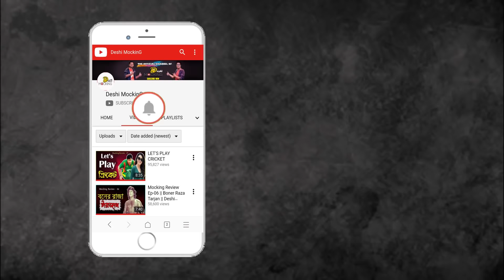বাপের SAVAGE পোলা | Deshi MockinG | Bangla Funny Video 2018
Welcome Bangladeshi People to a brand new episode of Deshi Mocking. Today we are gonna present a video about a funny conversation between a bengali father and his son. This is all about how a son try to mock with his father. To convince his father, the son turn on the savage mode. This video is a funny video. You can find all the funny material here. So, take it easy and enjoy the video. Hope you all gonna enjoy the video and appreciate us to make more funny videos for you guys.